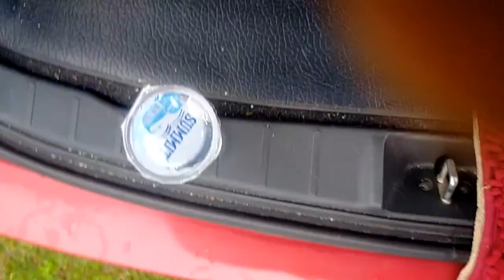yoga bpp @villa bata mas